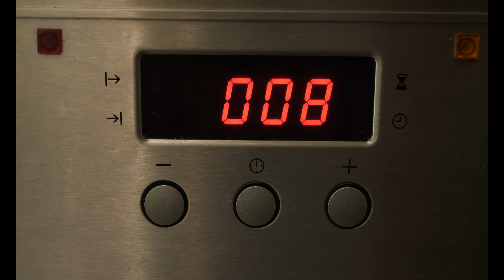Тыквенный суп для повышения мужской потенции. Самый полезный рецепт для мужчин! Готовьте чаще дома!!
Быстро, легко и вкусно!
Тыквенный суп для повышения мужской потенции.
Самый здоровый рецепт для мужчин!
Готовьте чаще дома.
Кусочек тыквы – источник здоровья для человеческого организма.
У нас суп из тыквы любит вся семья.

videofan.lt